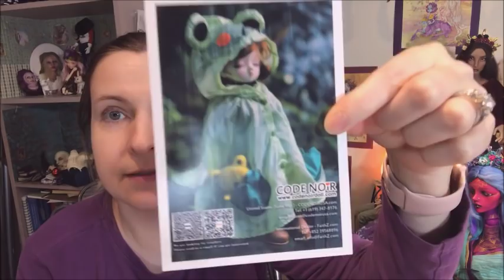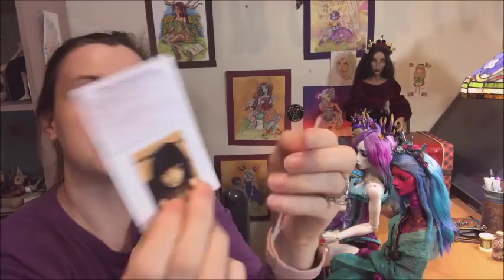My Sugary Cuppy Cake BJD Wigs are here!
My Sugary Cuppy Cake BJD Wigs are here!  Thank you so much Carlinda!